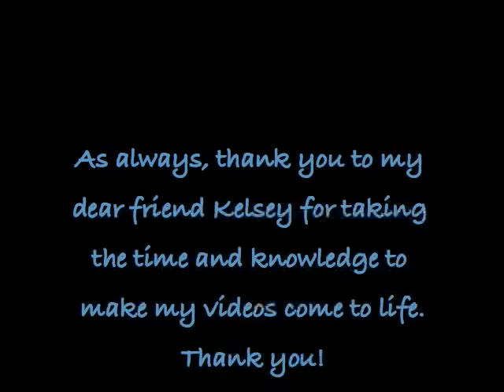Painting A Day Demonstration - Hen and Chick by Roberta "Roby" Baer PSA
I grew up on a small ranch so I'm very comfortable with the dynamics of a barnyard. I'm relishing going back to my roots with the painting of these characters. I especially enjoyed depicting those cute little orange toes sticking from the shadow of it's protective mother's wing.  Prints of this painting are currently for sale in my ebay store